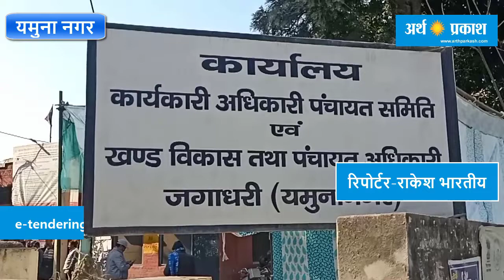जगाधरी BDPO में खुला ताला, रादौर BDPO कार्यालय में जड़ा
कल बीडीपीओ कार्यालय जगाधरी में सरपंचो  ने अपनी मांगे  e-tendering व राइट टू रीकॉल को लेकर  सरपंच द्वारा ताला जड़ दिया गया था, जहां एक ओर आज  BDPO जगाधरी कार्यालय का  ताला सरपंचों ने खुद ही खोल दिया, वहीं दूसरी ओर रादौर  ब्लॉक में सरपंचों ने बीडीपीओ कार्यालय का ताला जड़ दिया और जमकर सरकार के खिलाफ नारेबाजी की